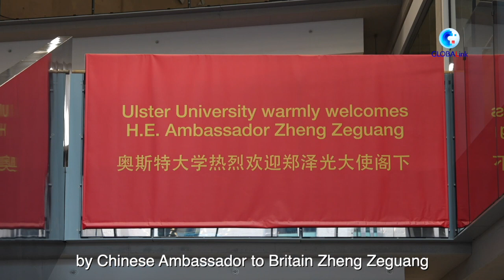GLOBALink | Northern Ireland choirs perform Chinese songs, promote cultural exchanges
As a choir member of Belfast-based Ulster University, Chloe Millar loves singing Chinese songs. She is not alone in her interest in the Chinese language and culture. GLOBALink■